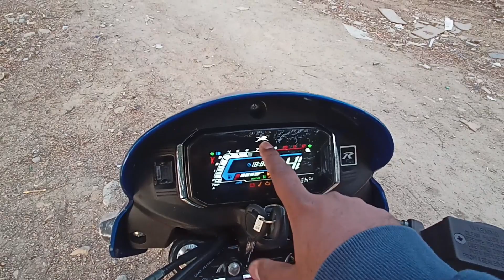TVS Radeon detailed review | comfy commuter with nice sound | ECG Autos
The TVS Radeon costs Ex-showroom in AP/Telangana – ₹73,983/-.
The motorcycle displayed in the video is the top end variant and it costs ₹1,02,000 (on-road) Hyderabad.